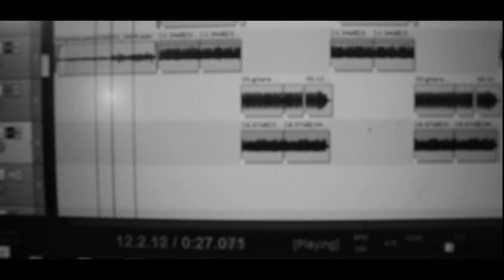FEROX & MRÓWA - CYTRYNÓWKA I MIĘTA [ VIDEO ]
SIEMANKO !
Na głośnikach "CYTRYNÓWKA I MIĘTA". Tym numerem zaczynamy zajebistą współprace FEROX & MRÓWA. To jest muzyka która płynie prosto z serca. Mamy nadzieję że wam też się spodoba takie brzmienie.

REF:
Kręcę się tu i tam w lewo w prawo
Leje tani szampan podbij do nas śmiało
Kolorowy świat nie czarnobiało
Cytrynówka i mięta pęka kolejna butelka x2

ZWROTKA I :
Budzę się gdzieś 5 rano
Do roboty i uderzam w ścianę banią
Zimny deszcz zmywa tożsamość
I nie mogę już patrzeć na nią ( Nie )
Ale huk lubię wydawać siano
Do takiego stopnia że ciągle jest mi mało
Ej ej ej ej eeeej…
Na plecach oddech ale widzę progres
Dobrze że czujesz ten wers
Dobrze że konkret  po co pośpiech
Jak będzie trzeba będę robił Jazz
Rozmawiam z kumplem o tym że rap się zepsuł
I dobrze że czujesz ten wers
Bo jak będzie trzeba, bo jak będzie trzeba
Bo jak będzie trzeba to wiesz, to wiesz !

ZWROTKA II :
Leżę sobie w studiu na podłodze
Myślami uciekam tam gdzie na co dzień nie mogę
Na co dzień mogę
Czuję się jak kwiat lotosu na wodzie
I płynę na fali i płynę pod falę
I nie wiem jeszcze gdzie, o nie
Wypije za każdy dzień który jest dla mnie sukcesem
O nie !
I nawet jak wątpliwości cień nie nazwę go grzechem
O nie !
Jestem silny i zdolny do wszystkiego
O nie !
Boże chroń mnie od tego paskudztwa...!

Nie zapomnij o subskrypcji kanału HYPERSIGIL ❗️